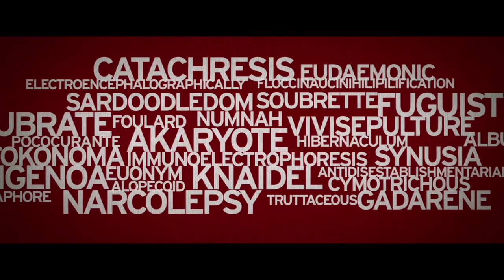'Bad Words' Interview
Jason Bateman and Rohan Chand discuss their new movie 'Bad Words'